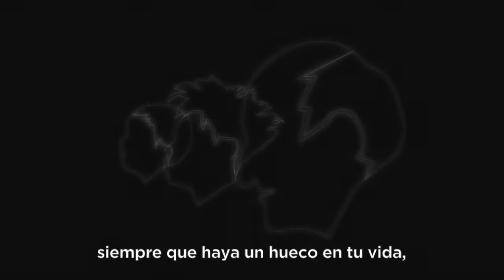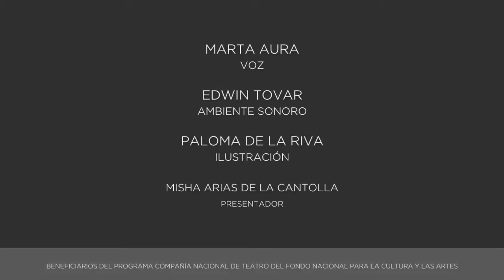Intervenciones Poéticas. Llénalo de amor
Disfruta “Llénalo de amor”, de Amado Nervo, con la interpretación de Marta Aura, ilustraciones de Paloma de la Riva y ambiente sonoro de Edwin Tovar.

Compañía Nacional de Teatro. FONCA.